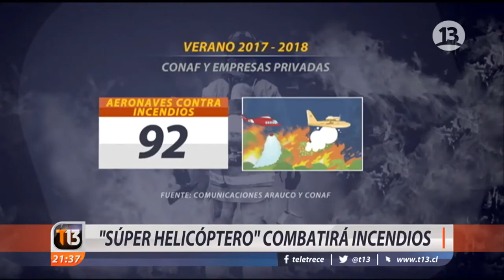Conoce a Annie - Nota Canal 13